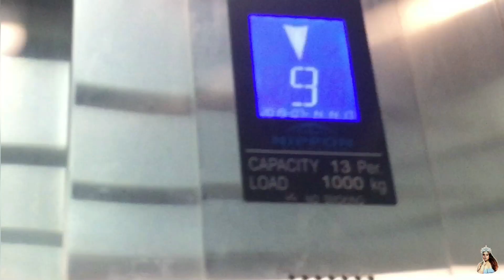Throw It Back Thursday | Teet Toot + Giveway??? 😮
Hi guys! I know it’s not Thursday but I had to re-upload the video due to circumstances I cannot control and things that affected my inner peace. Stay Safe, Stay Home, and Stay Peaceful ya’ll! 🥰